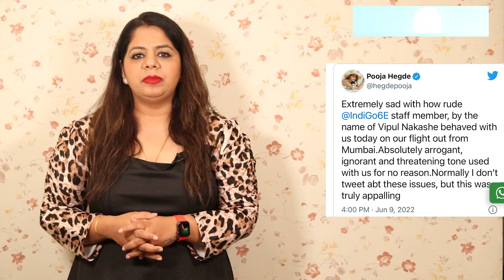Big News | Pooja Hegde की हुई Flight Staff से Fight, Staff ने धमकाया Pooja को Airlines ने मांगी माफ़ी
सलमान खान की हीरोइन के साथ बदतमीजी यह बदतमीजी तब हुई जब हीरोइन स्लाइड से ट्रेवल कर रही थी उसने अपने साथ बदतमीजी का खुलासा सोशल मीडिया पर किया आने वाले समय में कभी-कभी दीवाली नाम की फिल्म में सलमान खान की हीरोइन के रूप में नजर आएंगे मैं बात कर रही हूं पूजा पूजा ने ट्विटर पर खुलासा करते हुए बताया कि वह इंडिगो फ्लाइट से आ रही थी इस दौरान मेंबर पैसेंजर्स को था लेकिन उसका बिहेवियर बहुत करने का सही नहीं था और वह लोगों पर चिल्ला रहा था बदतमीजी कर रहा था और धमकी देने के तरीके से बात कर रहा था पूजा हेगड़े ने कहा कि मैं इस तरह के शो के बारे में सोशल मीडिया पर बात नहीं करती हूं लेकिन कुछ ज्यादा ही हो गया इसलिए यह कहना है कि शिकायत के बाद तुरंत वायरल हुआ था और इंडिगो मैं अपनी इज्जत का खतरा महसूस हुआ जिसके बाद इंडिगो ने तुरंत रूप से पूजा हेगडे से ट्विटर पर ही माफी मांगते हुए कहा कि हम माफी चाहते हैं आपके साथ जो कुछ भी हुआ उसके लिए अब हम आपसे पर्सनली कनेक्ट होना चाहते हैं ताकि जान पाए कि जो कि आपके साथ क्या हुआ इसीलिए आपका टिकट नंबर पी एन आर नंबर कांटेक्ट नंबर हमें तुरंत डीएम करें इस तरीके से फाइनली इंडिगो वालों ने पूजा हेगड़े की शिकायत सुनी यह पहली बार नहीं है जब किसी सेलेब्रिटी के साथ फ्लाइट पर बदतमीजी हुई हो इससे पहले भी कई सेलेब्रिटीज ऐसी शिकायतें कर चुके हैं स्लाइड के दौरान उनके साथ बुरा बर्ताव